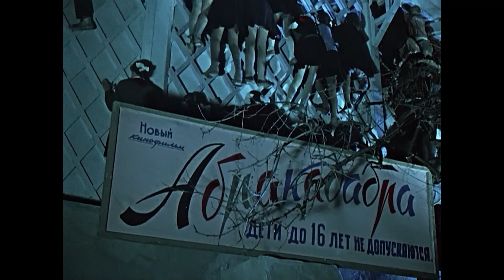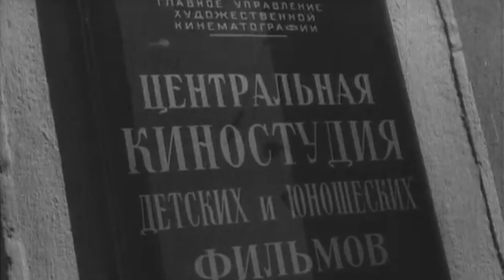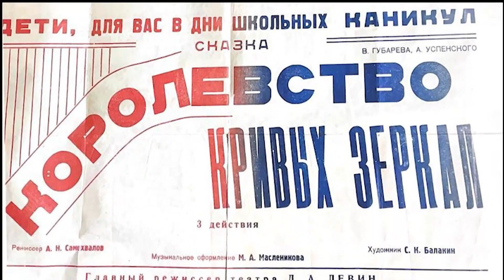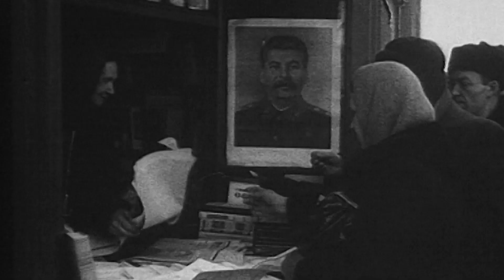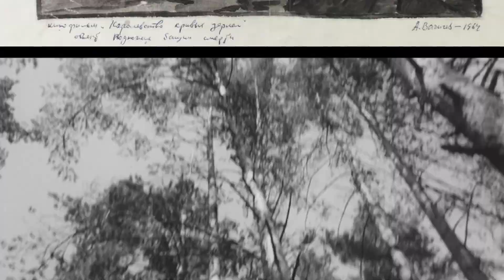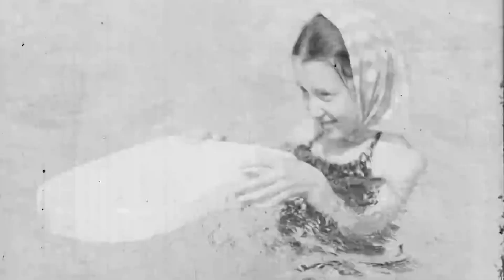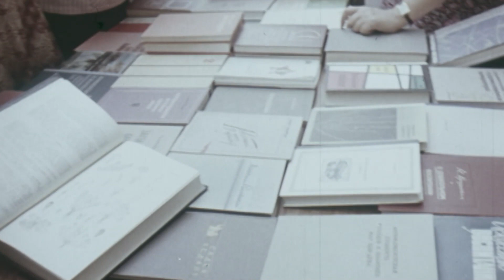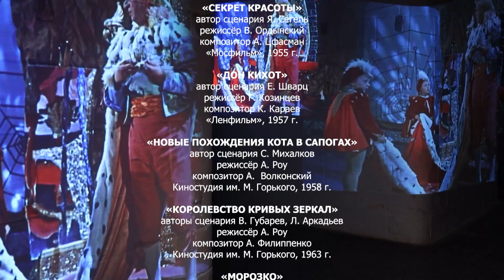КОРОЛЕВСТВО КРИВЫХ ЗЕРКАЛ. Королю всё прилично!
Режиссер Александр Роу снимал сказочное кино. В фильме "Королевство кривых зеркал" (1963) он перемешал реальную современность и зазеркальную волшебность. В результате получилось настоящее кинематографическое чудо.